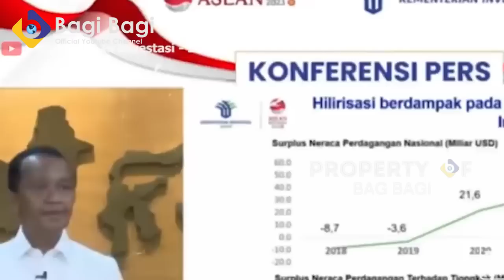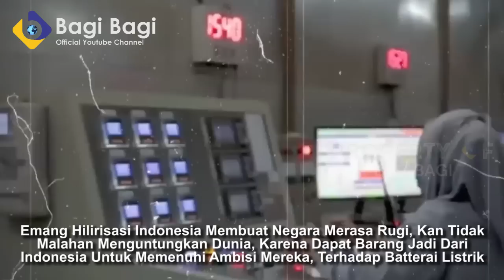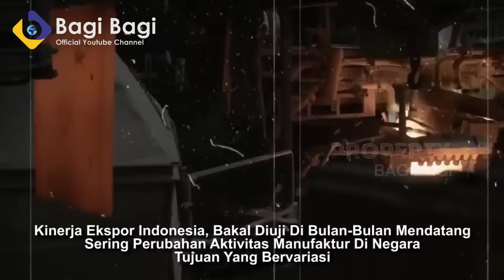INILAH YANG TERJADI JIKA AMERIKA HANCUR, IMF TURUN TANGAN INCAR INDONESIA YANG BANYAK SUMBER DAYA!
PENTING!!